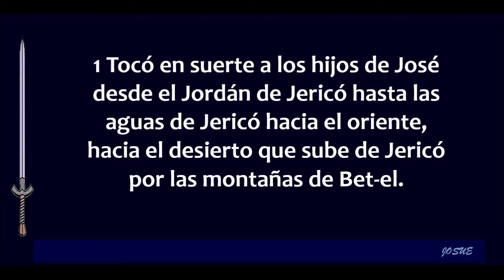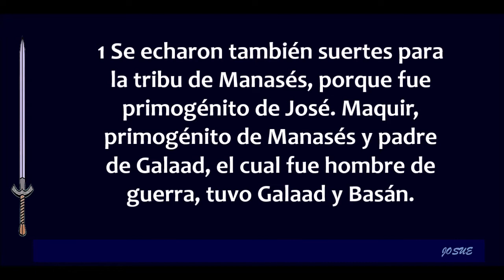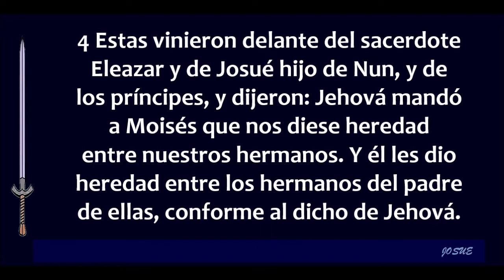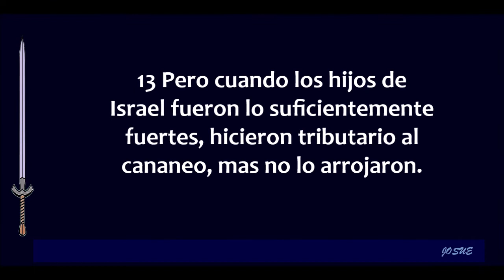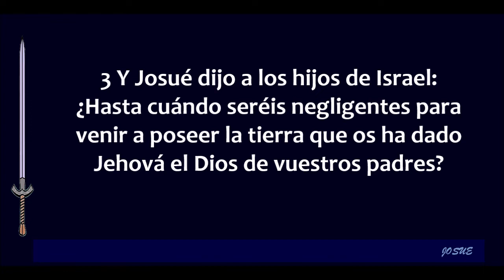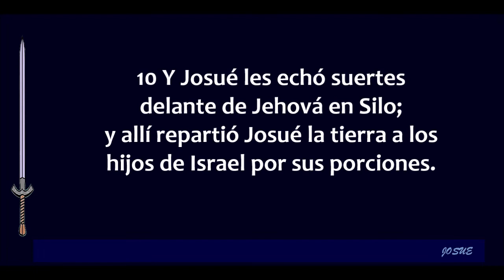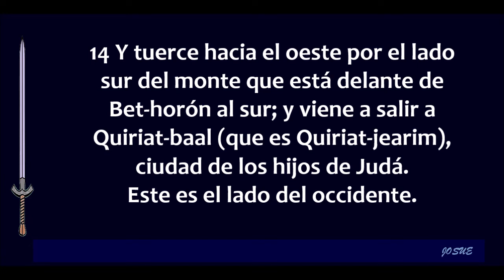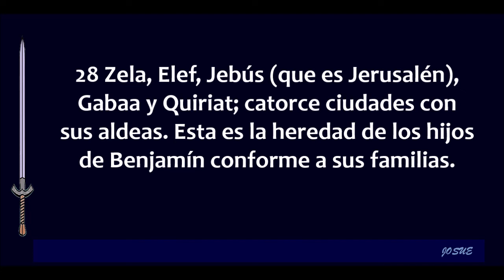La Biblia hablada / Josue 16 - 18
Josué capítulos 16 al 18